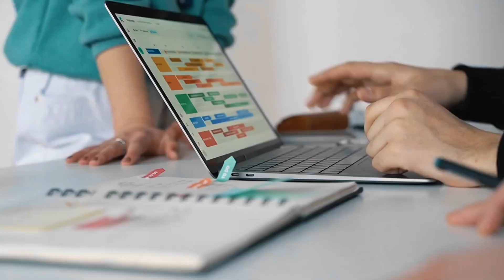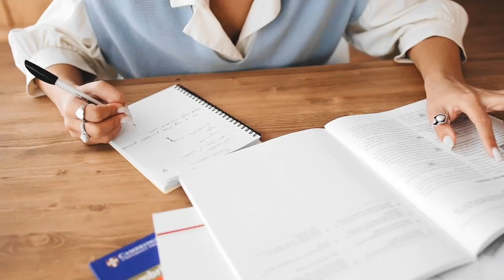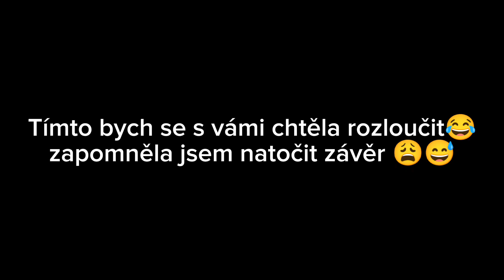Pět ŠOKUJÍCÍCH návyků, které mi zachránily život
V tomto videu vám představím 5 konkrétních návyků, které můžete začít uplatňovat okamžitě pro zlepšení vašeho životního stylu. Moje osobní rady vycházejí z reálných zkušeností a mohou vám pomoci dosáhnout lepšího zdraví a pohody. Jsem tady, abych vás podpořila na této cestě. Pokud vás zajímají praktické nápady pro zlepšení vašeho života, toto video je pro vás!

Vítejte na mém kanále 'O Procento Lepší'! Jsem Jasmi a věnuji se zde vlogům, tipům na seberozvoj, životnímu stylu a mnohem více. Každý pondělí ve 14:00 vám přináším nový obsah plný zábavy, motivace a osobního růstu. Přidej se ke mně a udělejme každý týden o procento lepší!🤍